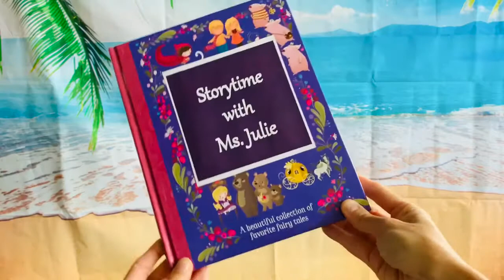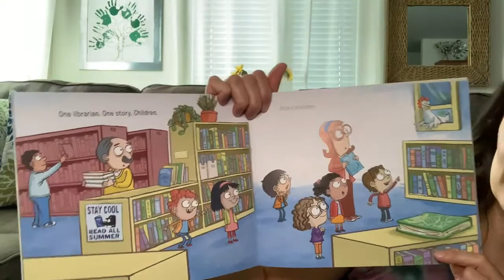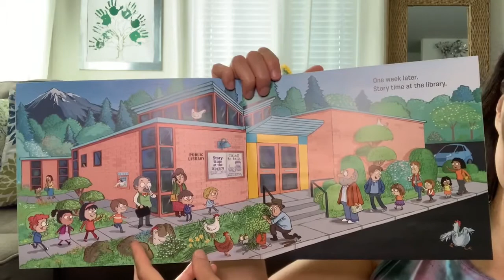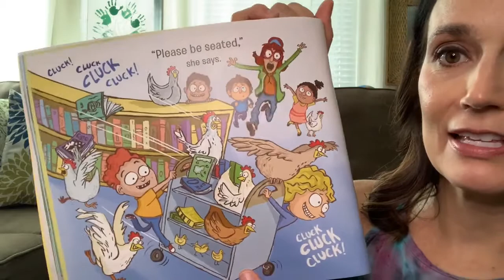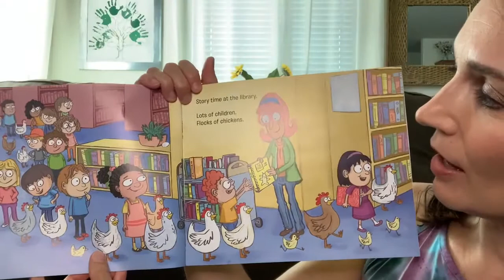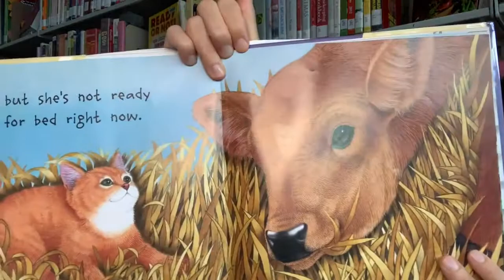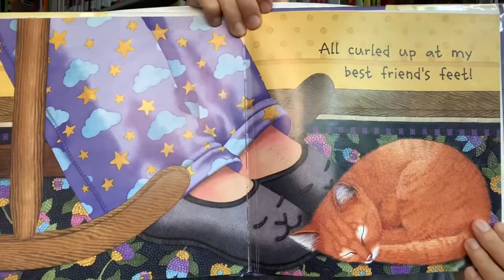CGPL Storytime with Ms. Julie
Join Ms. Julie for a fun storytime!